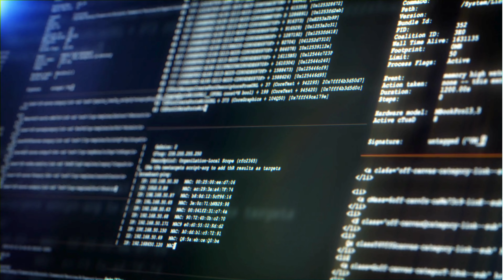The Roland Conspiracy: Unlocking the Secrets of the SP 404 MKII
This video is my theory on what I believe Roland plans to do in order to take over the planet.  If their rule includes the SP 404 MKII, then I may let it happen.

00:00 Introduction
01:06 The Sp-404 MKII firmware and app
02:16 The problem with all the updates
03:27 The nature of the new features
04:10 Roland’s Relationship with the Community
06:12 The Theory
07:07 The Benefits of the SP 555 MKII
08:29 My Dream Theory (What I Want)
12:41 What are Your Thoughts?
13:22 My Final Justification